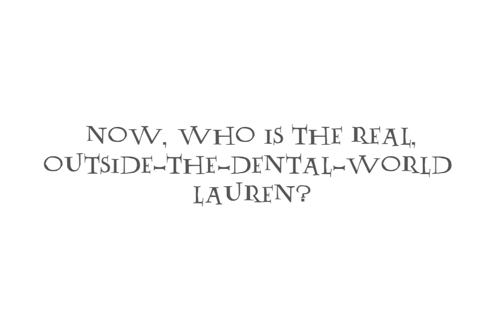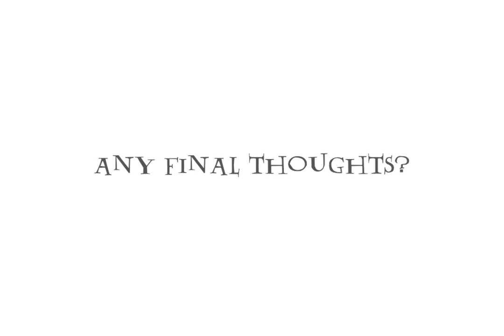Renew Digital Staff Spotlight: Lauren Fox (Halloween Edition)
Come meet Lauren (if you dare!), the Director of Project Management here at Renew Digital. Besides giving our customers a 5-star experience with their installation, Lauren loves to spend her time hanging out with family & friends, reading and traveling - and also playing practical jokes (BOO!)